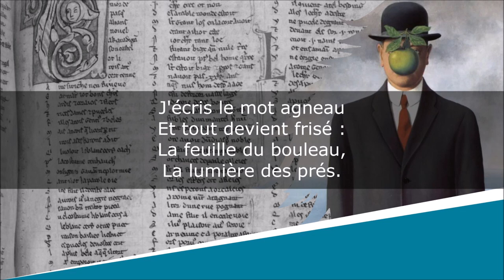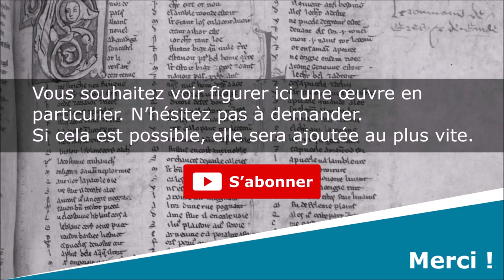Pour mon papa - Poésie - Maurice Carême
Pour mon papa
La cage aux grillons

Lecture : AB
Portrait de couverture : Auteur indéterminé
Illustration de fond : René Magritte

Texte :
J'écris le mot agneau
Et tout devient frisé :
La feuille du bouleau,
La lumière des prés.

J'écris le mot étang
Et mes lèvres se mouillent ;
J'entends une grenouille
Rire au milieu des champs.

J'écris le mot forêt
Et le vent devient branche.
Un écureuil se penche
Et me parle en secret.

Mais si j'écris papa,
Tout me devient caresse,
Et le monde me berce
En chantant dans ses bras.